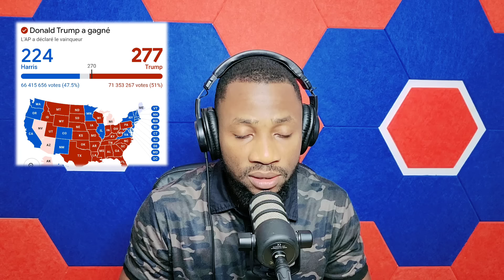Diskou Prezidan Donald Trump Bay Gwo Kè Sote Pou kèk Konpatriyòt Ayisyen Kap Viv Etazini